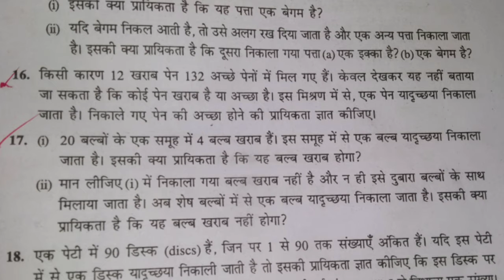1o class important Questions maths chaper 14 to 15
Important question for 10 class

10 maths important question
Maths objective important question class 10